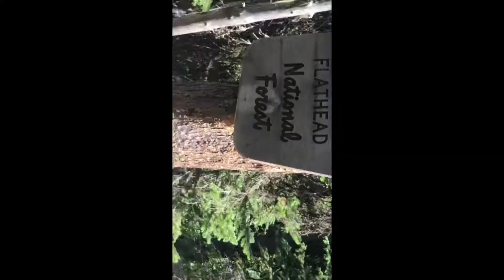Day ride to granite cabin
We planned to do some trail cutting, but a crew was in and had trail clear. Sure appreciate their efforts!
To hot of a day to venture up to castle lake as we were just in for the day